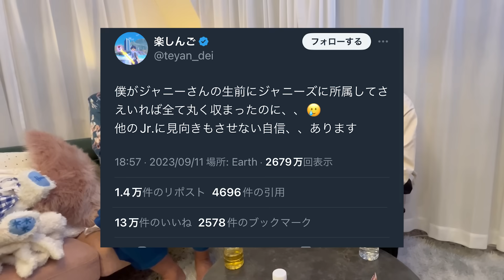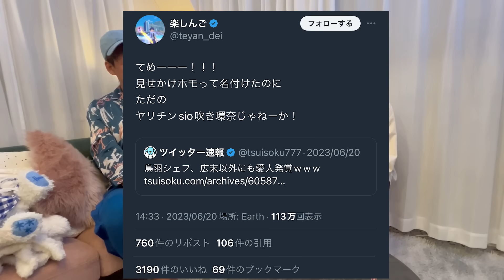楽しんごにツイッターやめさせたい。。。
0:00 れてんを掘りたい楽しんご
3:41 「僕がジャニーズに所属さえしていれば...」
05:06 中華料理屋「まずかった」
05:53 発作
06:29 木下優樹菜に「お前はAV行け」
07:47 り〇うち〇る
08:30 浜崎あゆみに「嘘泣きしてんじゃねーよブス」
11:01 鳥羽周作に「ただのヤリ〇ンsio吹き環奈じゃねーか」
12:12 「れてんジャダムしんご」やりたい